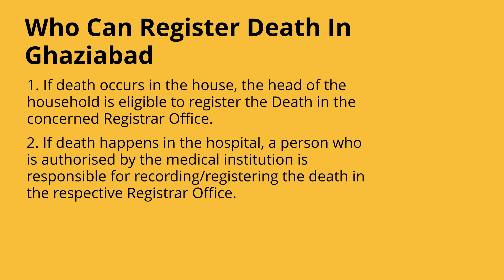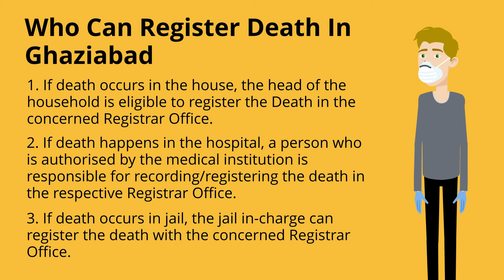Death Certificate in Ghaziabad Ph 9540005002 | How to get Death Certificate in Ghaziabad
How to get Death Certificate in Ghaziabad | Death Certificate in Ghaziabad.